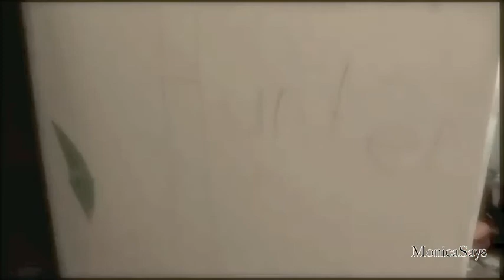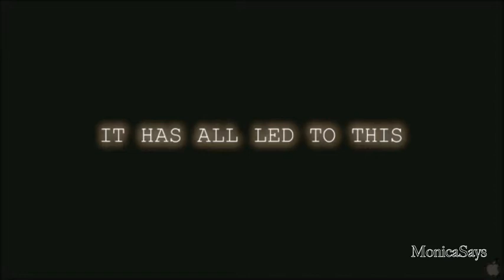Paranormal Activity 4 Trailer/Vlog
MurMur will hopefully have here Paranormal Activity 4 Review up later today!